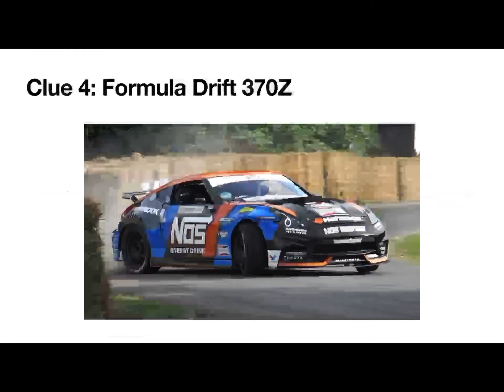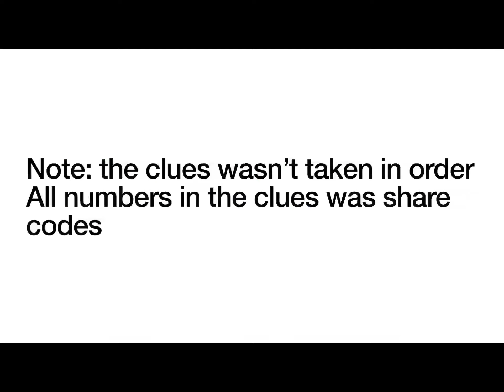UPDATE 27 Cars - Speculation TorbenTuesday - Forza Horizon 4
Forza Horizon 4 Update 27 TorbenTuesday Speculation
In this video I will show you what I speculate from the TorbenTuesday clues for update 27.
This is only SPECULATION! Non of this information is confirmed for update 27
This Update 27 may be a Lexus and Toyota update.
Mods/Tunes (links/share codes) :

Timestamps:
Ooops! There are no timestamps this time!
My setup:
Xbox One Controller: Gears of War 5 Limited Edition